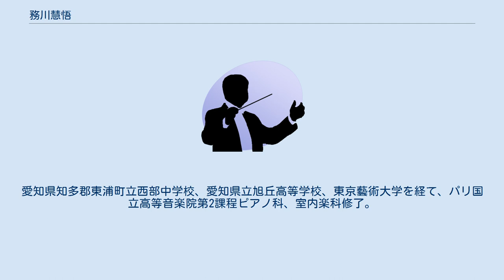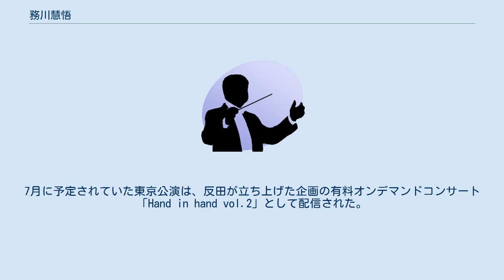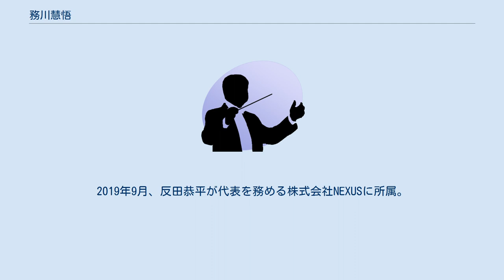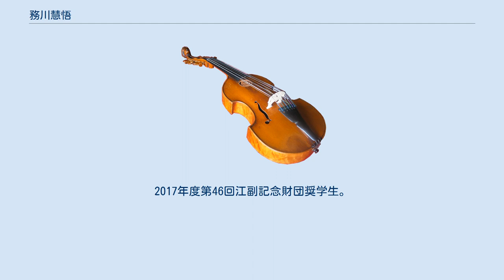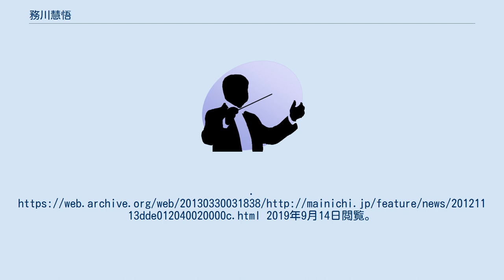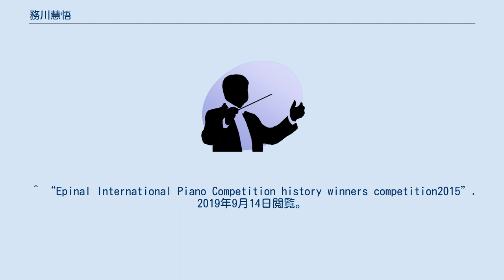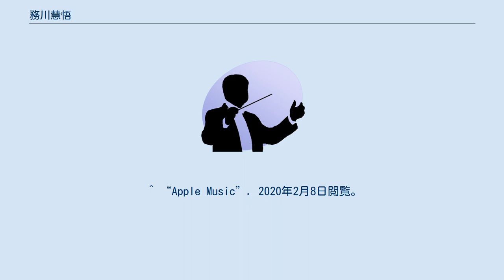務川慧悟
務川 慧悟（むかわ けいご、1993年4月9日 - ）は、日本のピアニスト。
愛知県知多郡東浦町出身。
 3歳よりヤマハ音楽教室で学ぶ。
愛知県知多郡東浦町立西部中学校、愛知県立旭丘高等学校、東京藝術大学を経て、パリ国立高等音楽院第2課程ピアノ科、室内楽科修了。
2019年秋より同音楽院フォルテピアノ科に在籍。
 東京藝術大学1年在学中の2012年、第81回日本音楽コンクール1位受賞を機に、本格的な演奏活動を開始。
2014年、パリ国立高等音楽院に審査員満場一致の主席で合格し渡仏。
2017年、シャネル・ピグマリオン・デイズのアーティストに選出されラヴェルピアノ作品全曲演奏をテーマに全6回のリサイタルを開催。
2018年、NHK「らららクラシック」において「左手のためのピアノ協奏曲」を演奏するなど、ラヴェルの作品に意欲的に取り組んでいる。
日本音楽コンクールで第一位を同時受賞した反田恭平と、2019年から2台ピアノのツアーを企画。
愛知県、三重県、大阪府にてリサイタルを行う。
2年目となる2020年にはこの2台ピアノでパリデビュー、CD制作も行う。
東京をはじめ東北5県を回るツアーを予定していたが、新型コロナウイルス感染症の世界的流行の影響により日程のほとんどが中止、延期となる。
7月に予定されていた東京公演は、反田が立ち上げた企画の有料オンデマンドコンサート「Hand in hand vol.2」として配信された。
 これまでに日本各地、スイス、上海、ラトビアにてリサイタルを開催。
東京シティ・フィルハーモニック管弦楽団、東京フィルハーモニー交響楽団、セントラル愛知交響楽団、神奈川フィルハーモニー管弦楽団、フランスにてロレーヌ国立管弦楽団と共演のほか、室内楽では、NHK交響楽団首席奏者と共演。
ソロ、コンチェルト、室内楽と幅広く演奏活動を行うと共に、留学記、コラムを連載するなど多方面で活動している。
2019年9月、反田恭平が代表を務める株式会社NEXUSに所属。
2020年7月、合同会社ミューズ・プレスより務川編曲の楽譜、ラヴェル「マ・メール・ロワ」(ピアノ独奏版)が出版された。
 フランク・ブラレイ、上田晴子、ジャン・シュレム、パトリック・コーエン、横山幸雄、青柳晋の各氏に師事。
 2012、2013、2014年度ヤマハ音楽振興会音楽支援奨学生。
2015、2016年度公益財団法人ロームミュージックファンデーション奨学生。
2017年度第46回江副記念財団奨学生。
 ^ “オンデマンドコンサート開催決定”. 20200727閲覧。
 ^ “ロン＝ティボー＝クレスパン国際コンクール2位入賞務川慧悟よりコメント”. 2019年12月16日閲覧。
 ^ “7月の新刊情報”. 20200727閲覧。
 ^ “公益財団法人ロームミュージックファンデーションこれまでの奨学生の紹介”. 2019年9月14日閲覧。
 ^ “公益財団法人江副記念リクルート財団器楽部門奨学生紹介”. 2019年9月14日閲覧。
 ^ “全日本学生音楽コンクール入賞者一覧第61-70回”. 2019年9月14日閲覧。
 ^ “日本音楽コンクール入賞者一覧第81-90回”. 2019年9月14日閲覧。
 ^ “1位の横顔”. (2012年11月13日). オリジナルの2013年3月30日時点におけるアーカイブ。
2019年9月14日閲覧。
 ^ “秋吉台音楽コンクール過去の入賞者一覧”. 2019年9月14日閲覧。
 ^ “Epinal International Piano Competition history winners competition2015”. 2019年9月14日閲覧。
 ^ “Lauréats du concours depuis 1999”. 2019年9月14日閲覧。
 ^ “浜松国際ピアノコンクール審査結果”. 2019年9月14日閲覧。
 ^ “仏ロンティボー国際音楽コンクール　ピアノで日本人が１、２位独占”. 2019年11月17日閲覧。
 ^ “愛知県”. 20210327閲覧。
 ^ “エリザベート王妃国際音楽コンクールで第3位入賞!!”. 20210530閲覧。
 ^ “第...